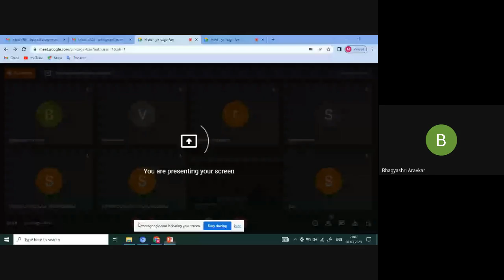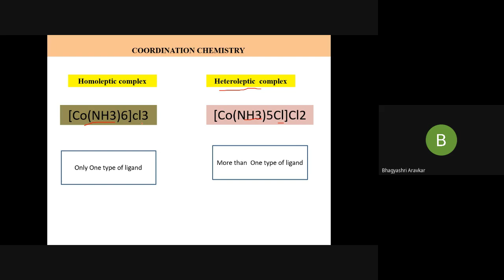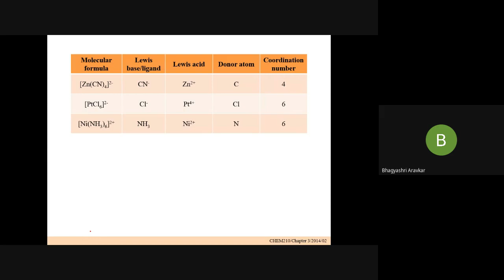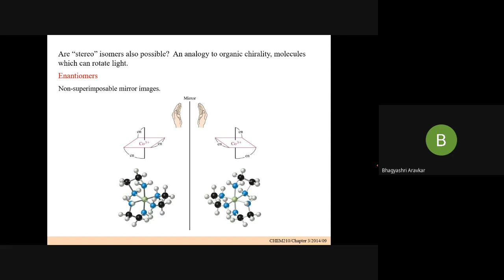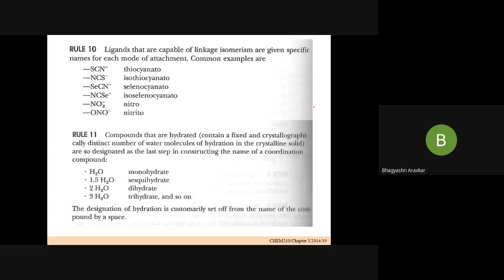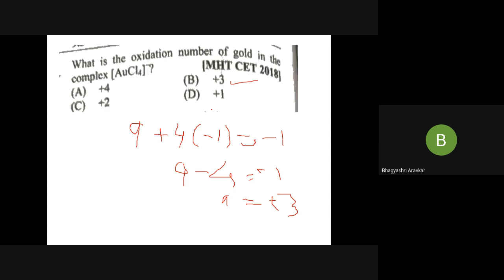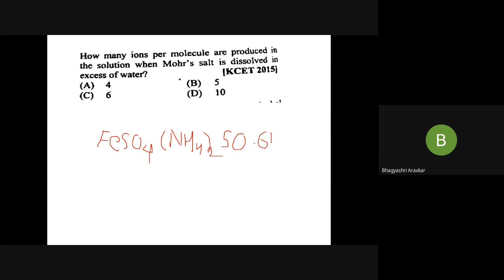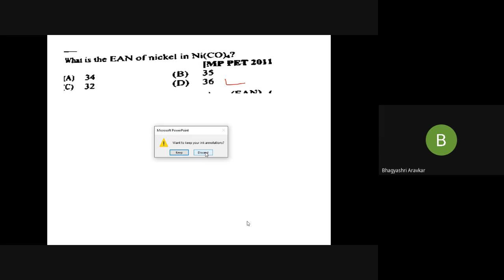Chemistry 11 23 24